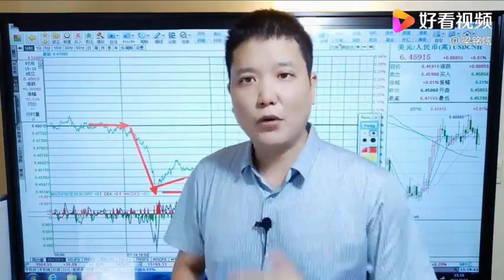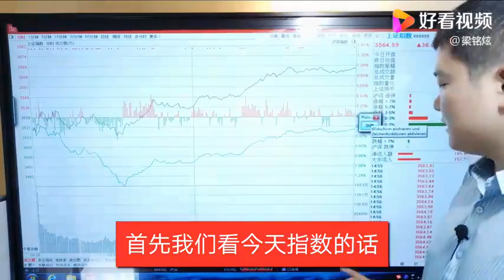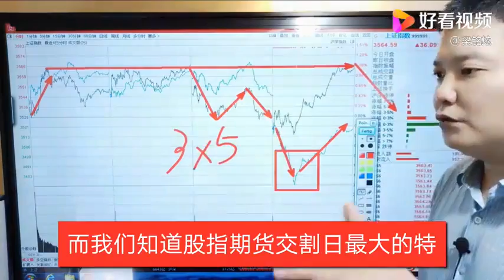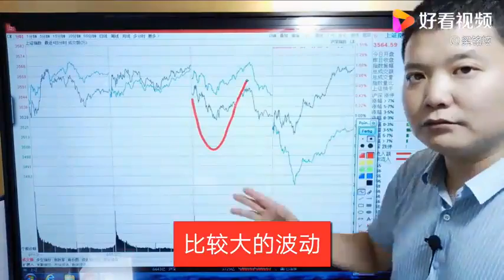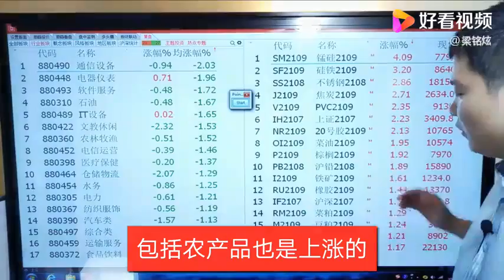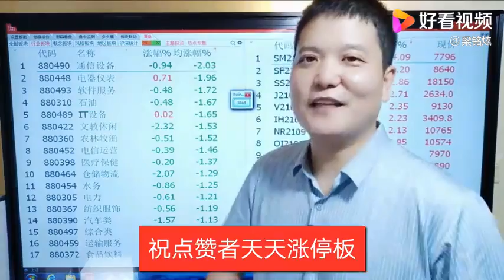上证指数收涨1.02%，A股超2800家公司下跌，大盘指数为何失真？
上证指数收涨1.02%，A股超2800家公司下跌，大盘指数为何失真？,本视频由梁铭炫原创提供,8755次播放,好看视频是由百度团队打造的集内涵和颜值于一身的专业短视频聚合平台